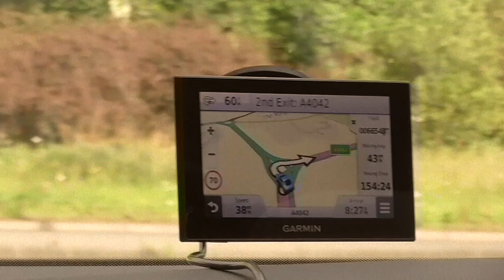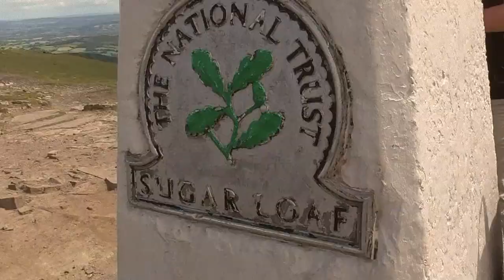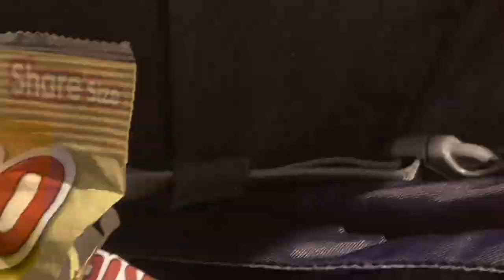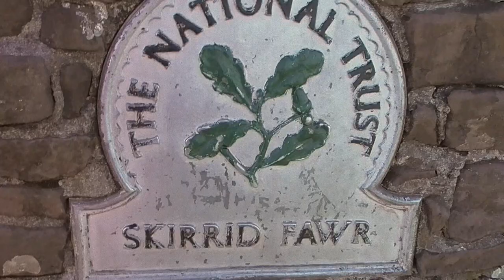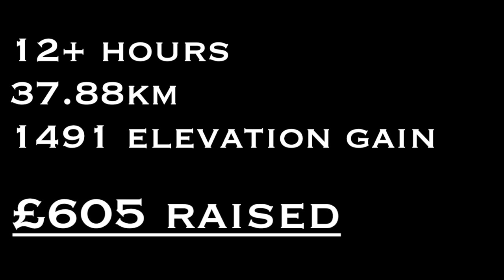SUNNYMAC N FRIENDS TAKE ON THE ABERGAVENNY 3 PEAKS CHALLENGE FOR CHARITY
this summer we raised £605 by taking on the 3 peaks gold route in abergavenny, this involved walking between and to the summit of three local mountains; blorenge, sugar loaf and skirrid, travelling 37.88km, taking 12 hours with an elevation gain of 1491M

edited by stephen veary

ALL MUSIC BY ME EXCEPT FOR P2P LOL